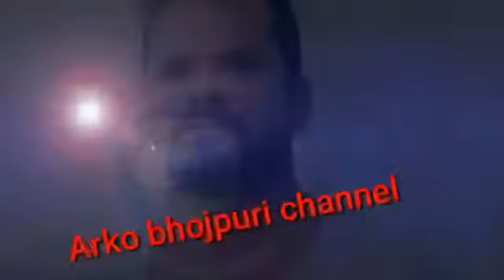खेसारी लाल हू बेटा 24 घंटा मुड़ मे रहेता हू || Khesari lal Yadav ka new video song 2020 || रिलीज डेट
Khesari Lal aur beta 24 ghante mood mein rahata hun video song Khesari Lal Yadav

Khesari Lal Yadav ka naya video

Khesari Lal Ho beta 24 ghante mood mein rahata hun new video song

Khesari Lal Ho beta Hamesha mood mein rahata hun new video song

Guddu Gupta official

Khesari Lal Yadav ka naya gana kab aaega Khesari Lal beta mood banne mein time lagta hai

Pawan Singh Khesari Lal Yadav Dinesh Lal Yadav Chintu Pandey Ritesh Pandey Gunjan Singh Samar Singh Pramod Premi Yadav

Khesari Lal Ho beta 24 ghante mood mein rahata hun

Khesari Lal Yadav ka new video song 2020

naya gana Khesariya ke

Khesari Lal Yadav ka 2020 ka superhit video song